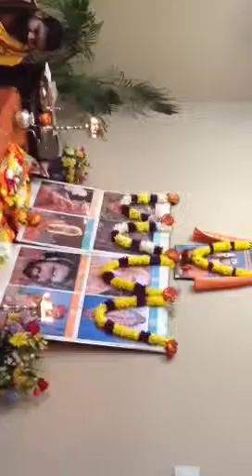NJ Monthly Anusham Bhajan 11